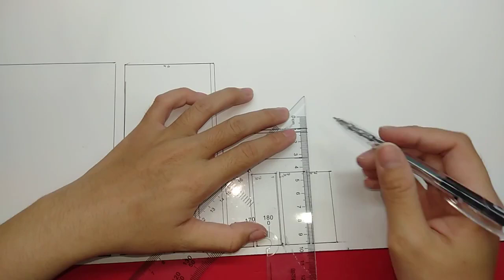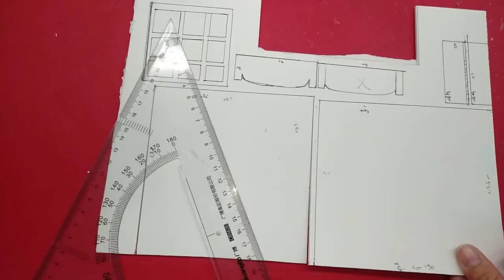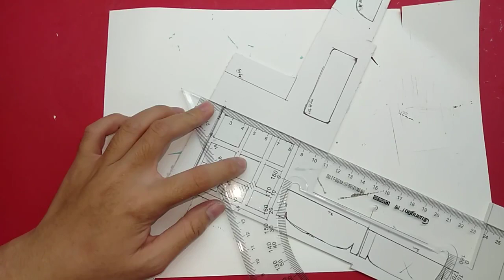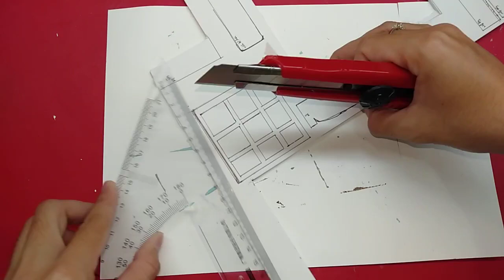all complete with instructions Our awesome list of nail art tutorials are | Dagurls69r